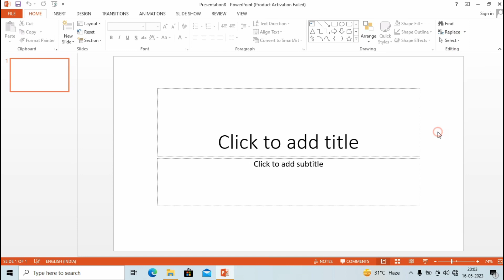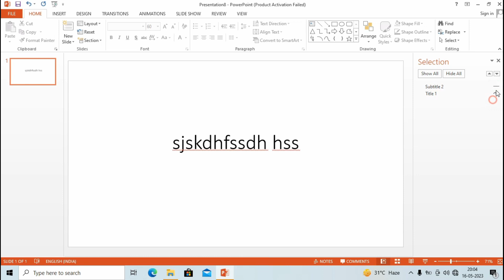How to use Editing option in PowerPoint (@Irfancomputercenter )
Tittle  : How to use Editing option in PowerPoint